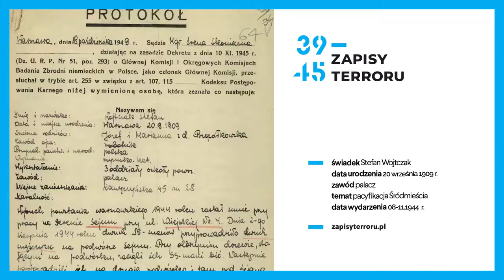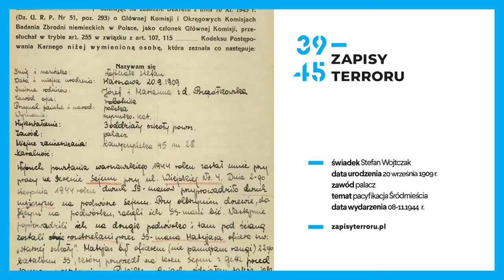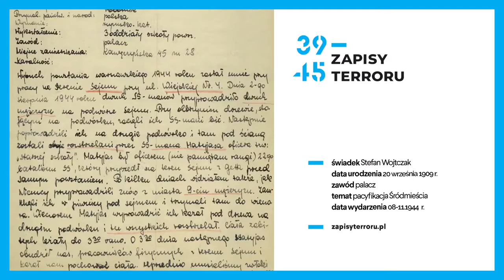Zapisy Terroru. Świadectwo Stefana Wojtczaka - Powstanie Warszawskie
Stefan Wojtczak był świadkiem pacyfikacji Śródmieścia w trakcie powstania warszawskiego. W tym czasie pracował na terenie sejmu przy ulicy Wiejskiej. Zachęcamy do wysłuchania fragmentu jego relacji z bazy świadectw Zapisy Terroru.

"Na terenie Sejmu znajdowało się około 300 mężczyzn wziętych z okolicznych domów. Niemcy trzymali ich na parterze w stolarni, której okna wychodziły na drugie podwórze. Mężczyźni ci nie mogli się poruszać w ogóle po terenie. Byli używani do ciężkich robót poza sejmem, jak na przykład do budowania barykad. Wielu z nich przy robotach tych ginęło. Mężczyźni zakładnicy musieli także chować zmarłych, tak Polaków, jak i Niemców, na terenie sejmu".

„Zapisy Terroru” to jeden z największych zbiorów świadectw ludności cywilnej okupowanej Europy. Baza dostępna jest pod adresem